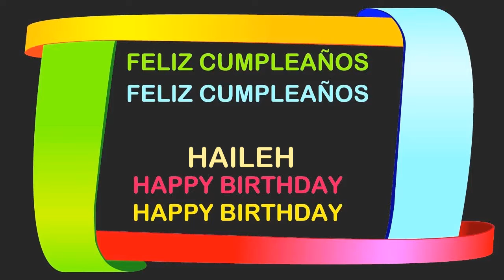Haileh Birthday Postcards & Postales